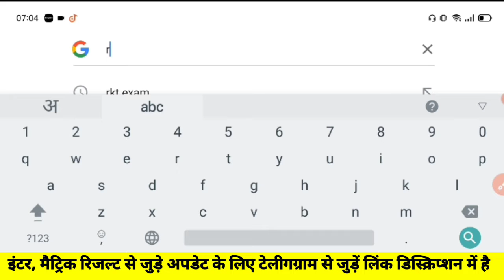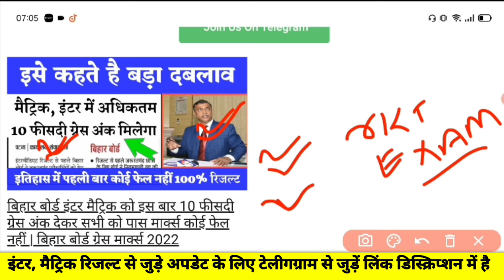रिजल्ट फाइनल मुहर- Bseb Inter Matric Result Date Announce 2022 |Bihar Board Inter Matric Result Date